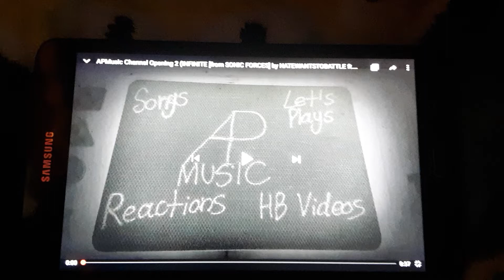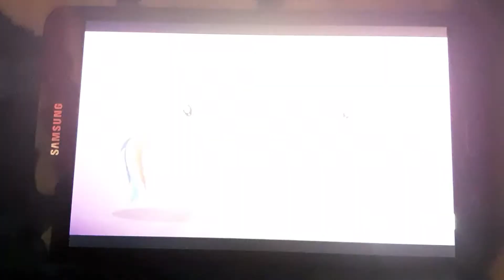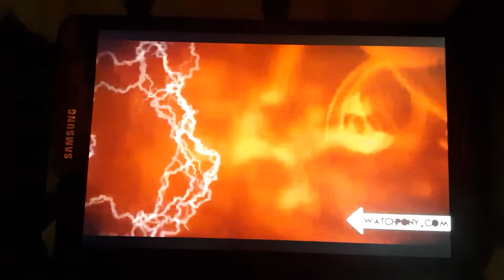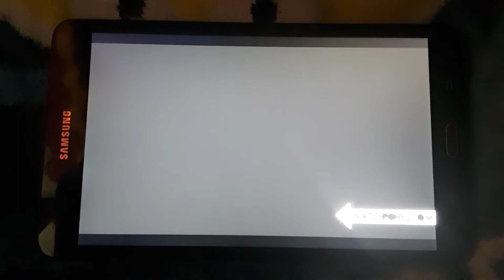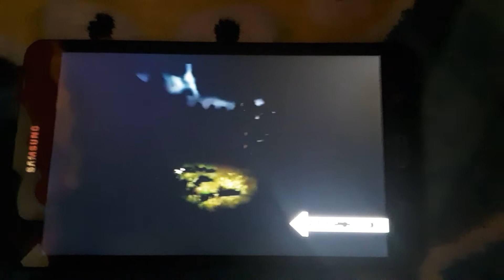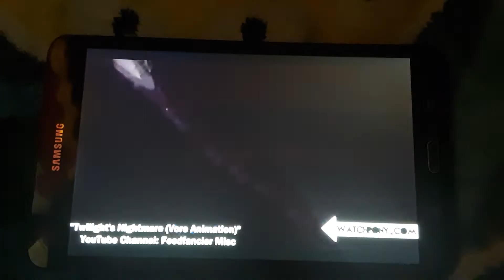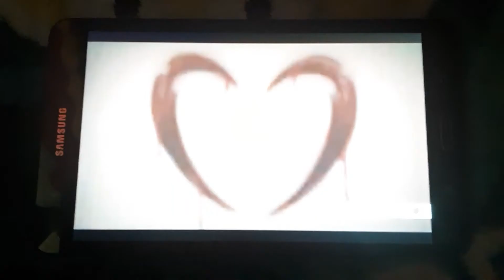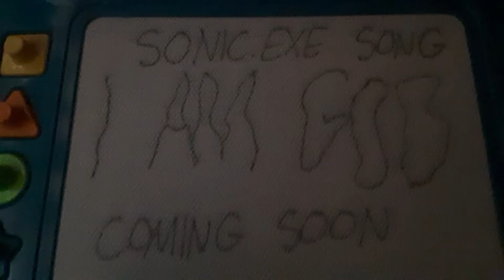BLOOD AND GORE GALORE! | "Top 10 MLP Horror Videos" Reaction + Sonic.EXE Song "I Am God" Teaser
Video belongs to WatchPony.